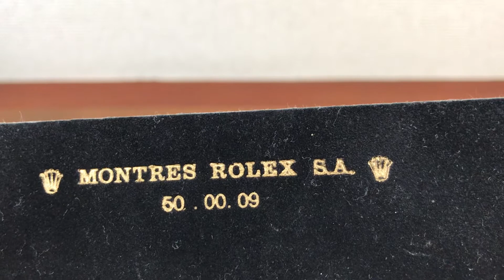Rolex Cellini Montres Rolex S.A. 60.00.09 Watch Box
CONDITION: Good Condition
Description: Clicks a little when opened.